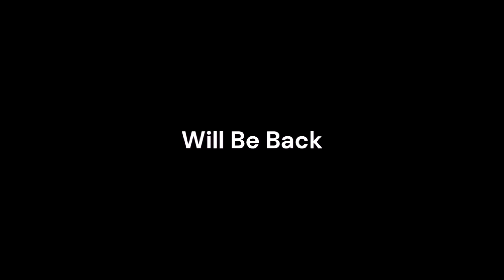Tuesday Night Showdown 572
tuesdaynightshowdown megamstvguidenetwork @ultramstvgn From Mega MSTV Guide Network